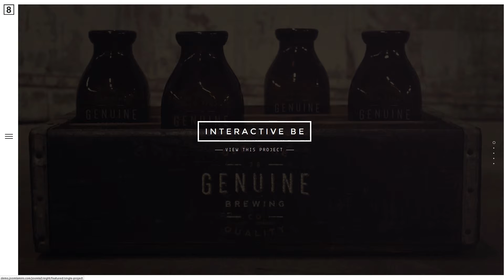EIGHT - Template for Photographers and Creatives